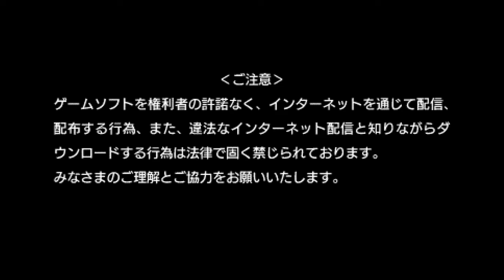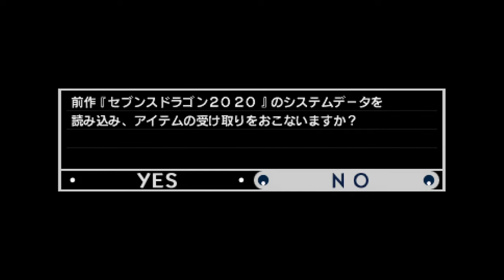セブンスドラゴン２０２０ Ⅱ psp playstation portable プレイステーション ソニー エンタテインメント レトロゲーム gameplay samurai oppai boob